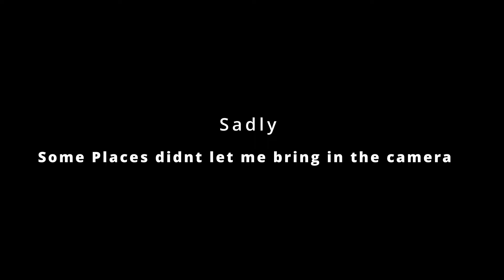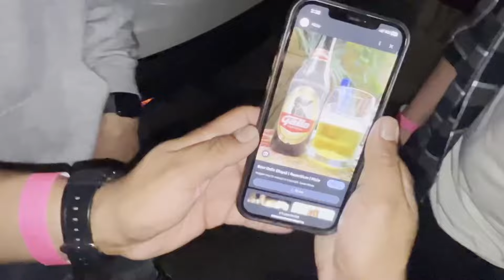Don’t Drink Kids 🤣 Day 2